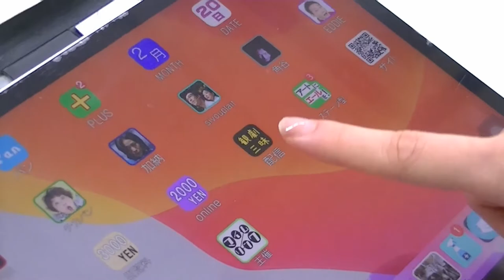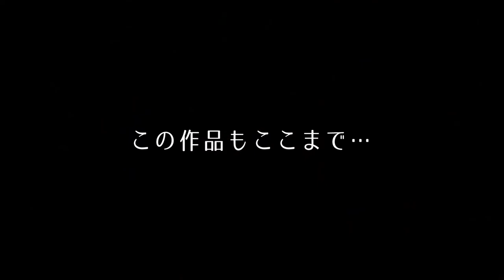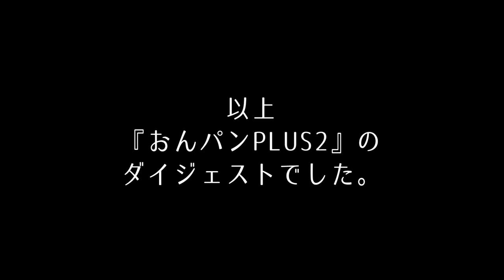Online Theatre Pantomime『おんパンPLUS２』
2022年2月20日開催のシアターパントマイム公演『おんパンPLUS2』のダイジェスト動画です。
【出演】細川紘未、チカパン、加納真実、シルヴプレ、角谷将視、エディー